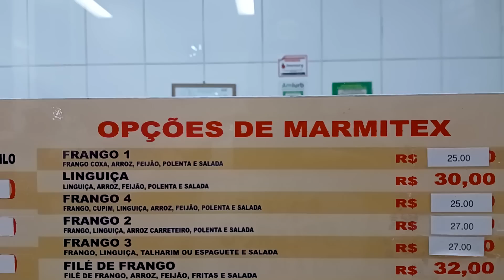MANDARAM UMA GALINHA INTEIRA NO MARMITEX - Aquarius GRILL - 6ªTemp - EP18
Está iniciada a 6ª temporada do "Em Busca da Marmita Perfeita", o tema é CHURRASCO e hoje o Gordo foi até a AQUARIUS GRILL para provar a sua marmitona.